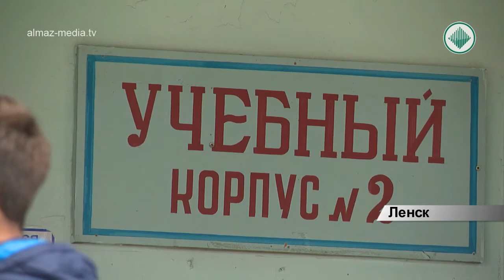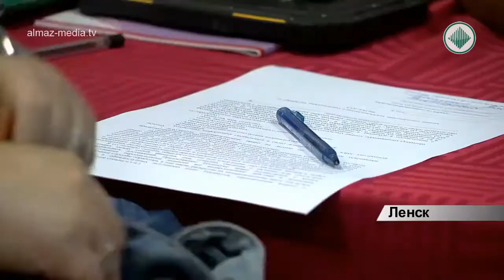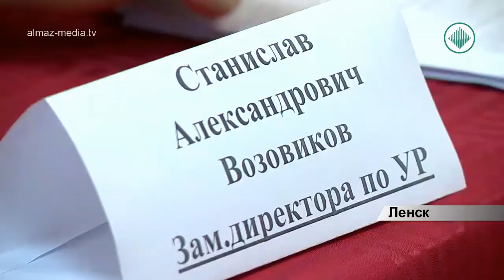В Ленском технологическом техникуме начинают учебный год